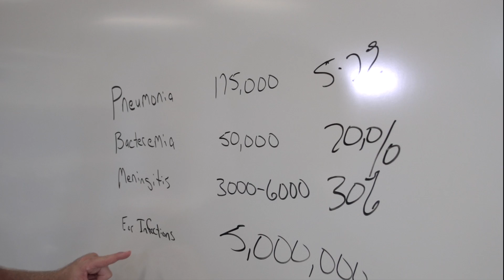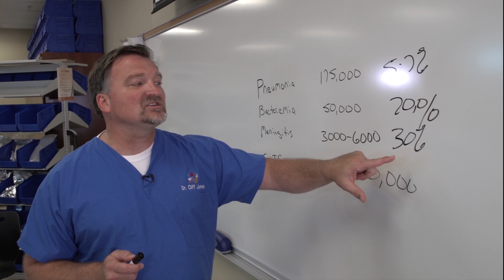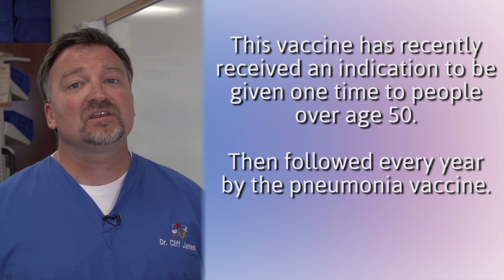Streptococcal Pneumonia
Video describing Strep pneumonia. What symptoms and illnesses it can cause. Why we vaccinate and how it works. Gives an explanation of what we are trying to prevent, when it is given and common side effects of the vaccine